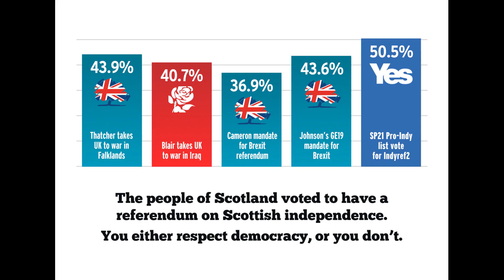Deidre Brock says - if the Tory party say they have a Mandate from 2019 - What about Scotland's?